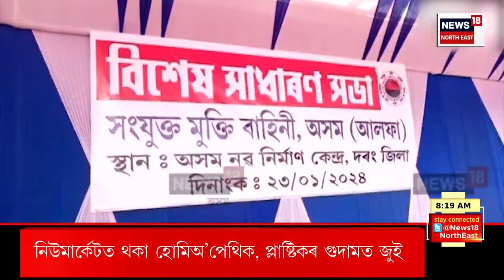GOOD MORNING 18 | তিনিচুকীয়াত নিশা ভয়ংকৰ অগ্নিকাণ্ড | জাহ গ’ল ২০খনৰো অধিক দোকান | Tinsukia News